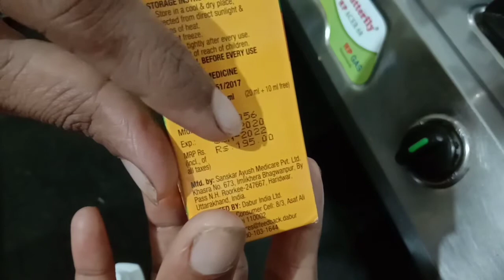A Day In Life /Ngt Routine /Tulsi Immunity Booster/ cauliflowerRecipe in Tamil